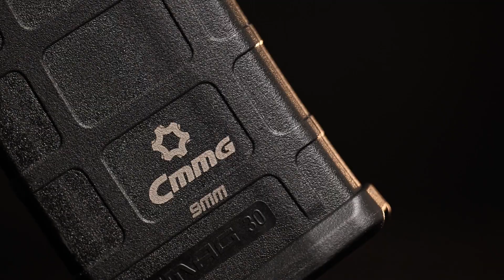Frogman, Speaker, and Leader | Ep 034 David Rutherford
From cleaning the shitter to changing lives, we get a look into David Rutherford's journey into how he came to be the founder of Froglogic. Come join our host Jeff for this awesome conversation!